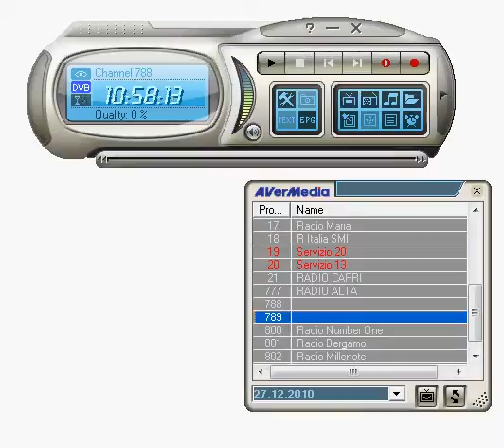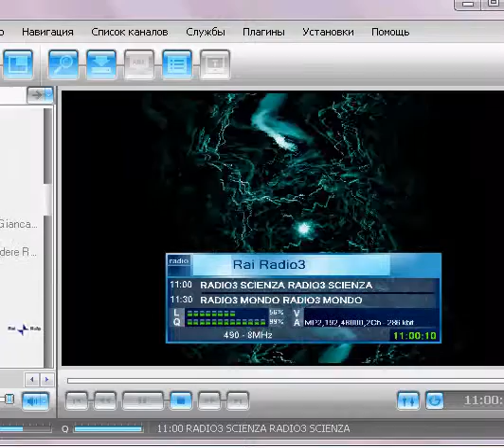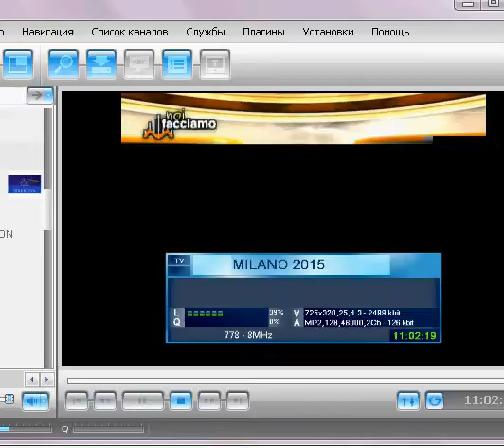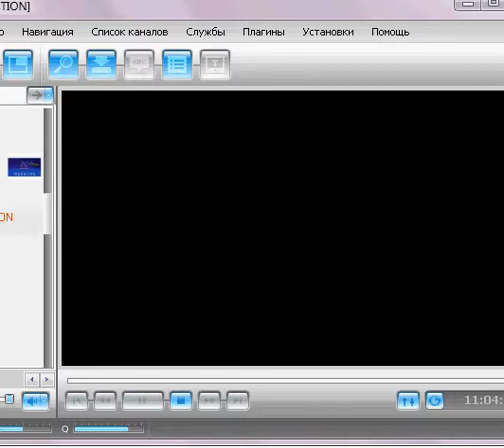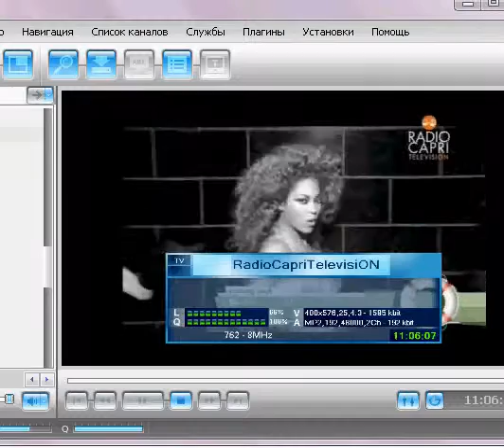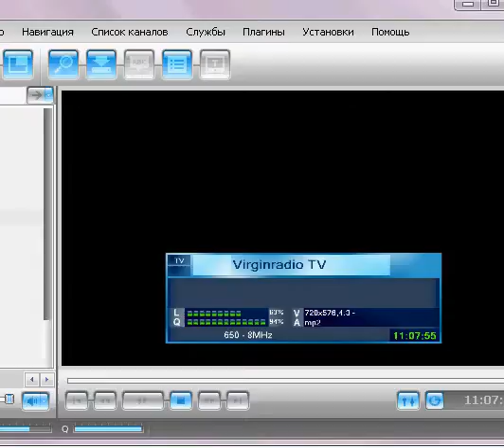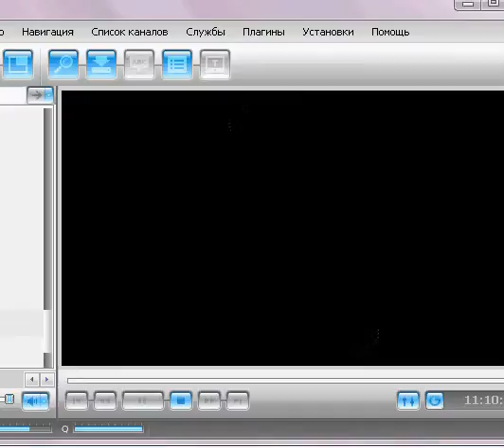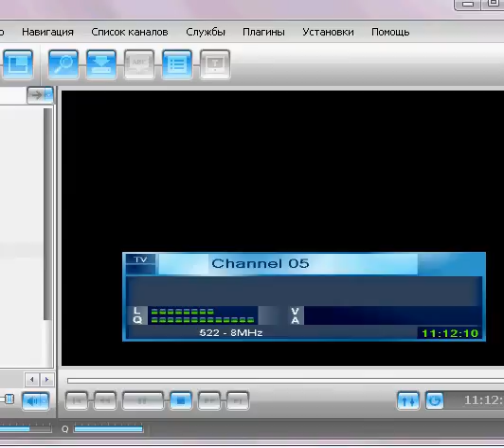03 01 2011 11 12 27 - DVB-T Scan in Bergamo Radio TV